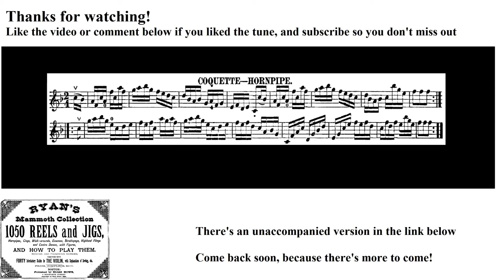0730- Coquette Hornpipe, Leland Plays Ryan's Mammoth Collection